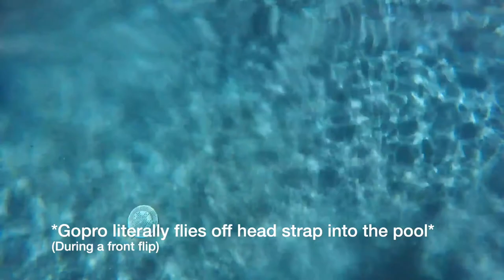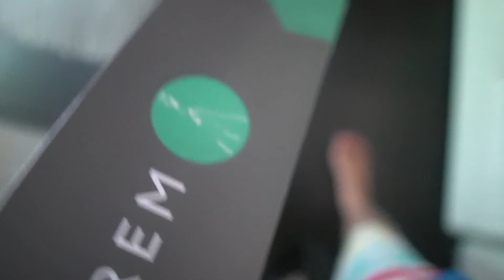New Insane Tripod (Random Summer Vlog)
In this episode, I realize how my og tripod doesn't work anymore so I get a new one. Then, I found my GoPro after filming the first clip so I made a pool segment for the first day of summer. I briefly review and test out the new tripod when it comes and also wear 4 different shirts throughout the video. I'm bad at descriptions. Enjoy!